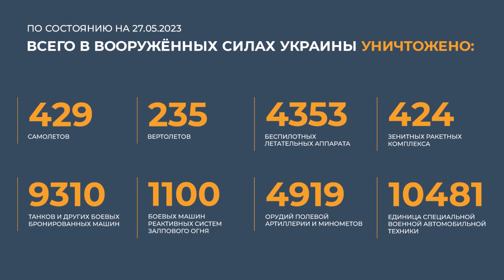Сводка МО РФ о ходе СВО (27.05.2023 г.)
⚡️ Сводка Министерства обороны Российской Федерации о ходе проведения специальной военной операции (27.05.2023 г.)

Минобороны РФ.